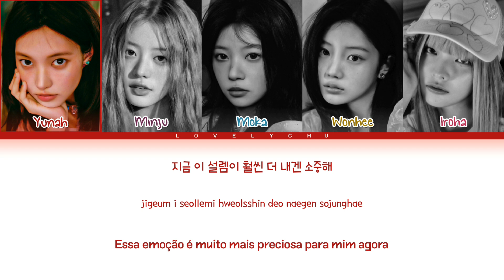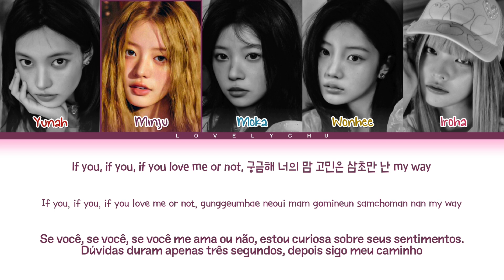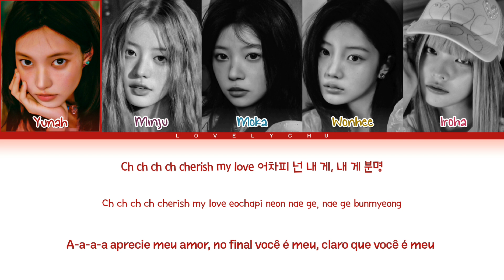ILLIT 'Cherish (My Love)' Lyrics | Legendado PT-BR (Color Coded Lyrics)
All Rights Administered by Be:Lift Entertainment
• Artist: ILLIT
• Song ♫: Cherish (My Love)
• Album: 'I'LL MAKE YOU'
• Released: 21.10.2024